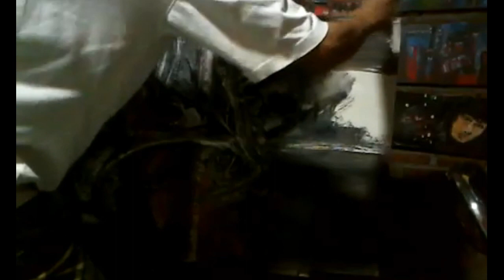TERTANGKAPNYA PARA PEMBAKAR BENDERA PDIP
ini adalah karya lukis absrak saya yang geram terhadap aksi pembakaran bendera PDIP